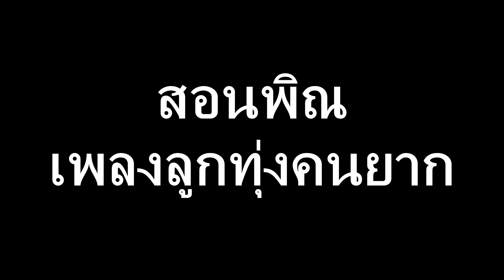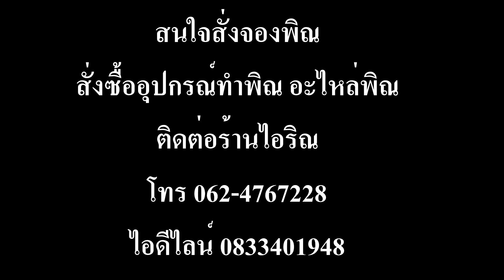สอนเล่นพิณเพลงลูกทุ่งคนยาก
สนใจสั่งจองพิณคุณภาพติดต่อร้านพิณไอริณ
โทร 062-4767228  ไอดีไลน์  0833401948
คลิกดูรายละเอียดพิณ

ร้านพิณไอริณจำหน่ายอุปกรณ์อะไหล่พิณ

ร้านพิณไอริณใน Shopee

ร้านพิณไอริณใน Lazada

คลิปซาวด์ซ้อมพิณเพลงลูกทุ่งคนยาก

โน้ตพิณเพลงลูกทุ่งคนยาก + ซาวด์ดนตรี mp3 เพลงลูกทุ่งคนยาก